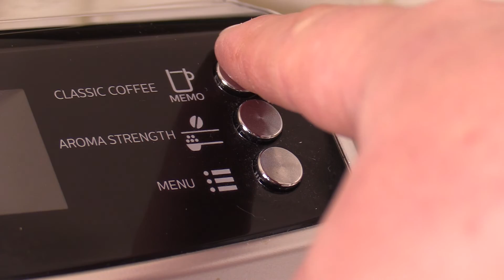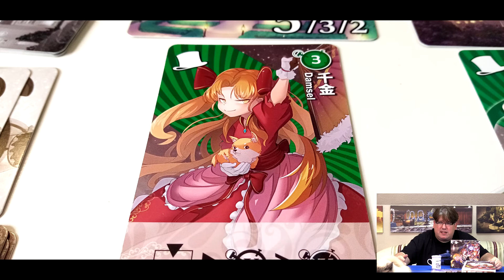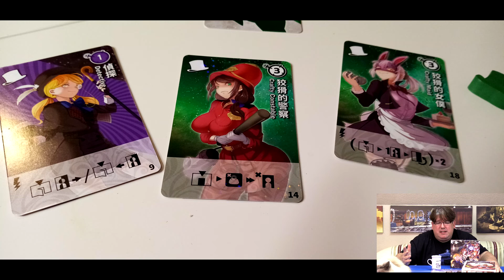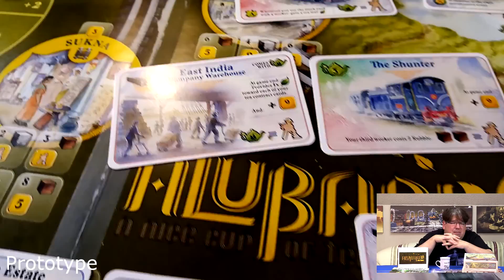Zu Tisch #124 Brettspiel Eindrücke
Die Woche ist rum, und zwar die letzte. Die letzte vor Essen, jetzt ist alles zu spät und der Wahnsinn geht in wenigen Tagen los und wenn das kommende Zu Tisch anstehen würde, wäre es auch schon fast wieder vorbei. Man arbeitet drauf hin, spielt, guckt, liest Regeln,   ohne das Spiel zu besitzen macht sich Listen Marschruten usw. Begibt sich in eine Menschenmenge, die man unter anderen Umständen freiwillig niemals suchen würde und geht komplett kaputt, erledigt und schwer bepackt wieder raus (sofern es zum Gehen noch reicht) Jedes Jahr das gleich- ich freu mich drauf. Aber jetzt erstmal die letzten Eindrücke inklusive Taiwan Special. Seht selbst!

Era of Tribes 1:13
Jigūan: The Eastern Mechanist 5:17
Shadow Rivals 8:15
Trial of the Temples 10:59
Gandhi 15:11
Alubari: A Nice Cup of Tea 18:30